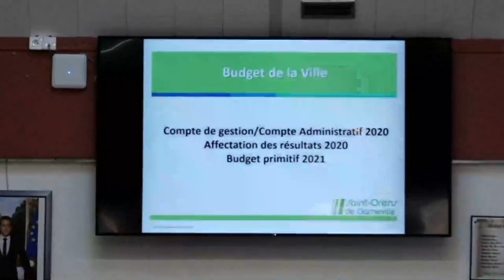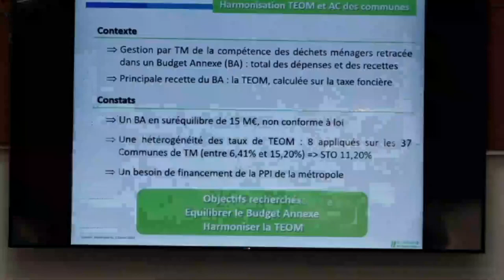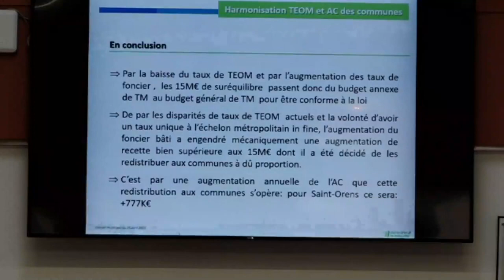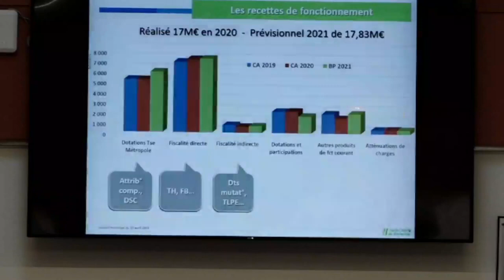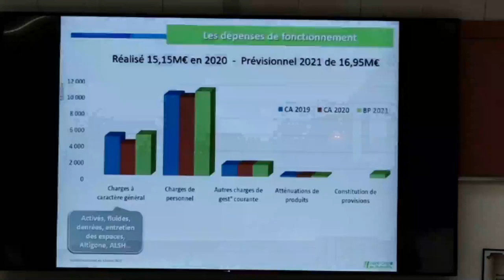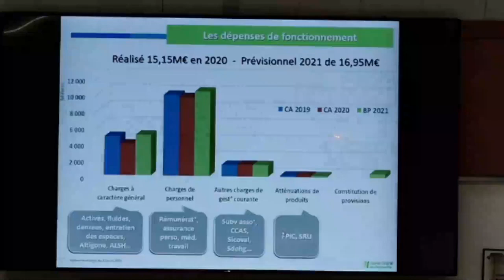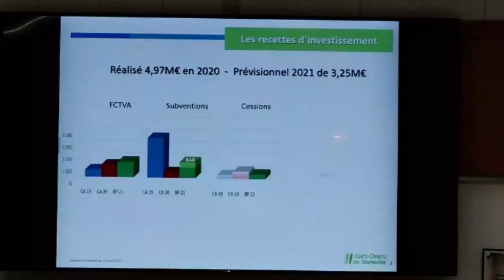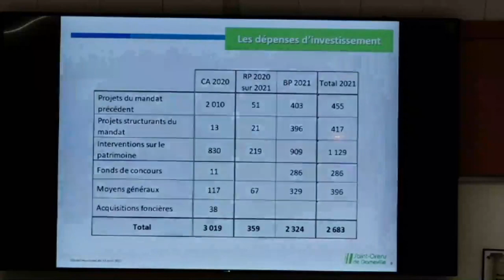Conseil Municipal du mardi 13 avril 2021